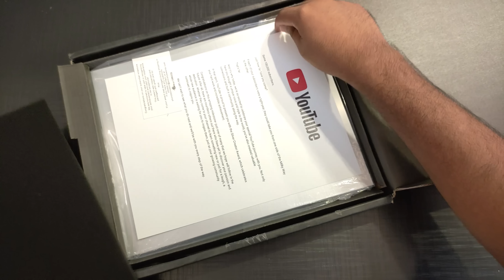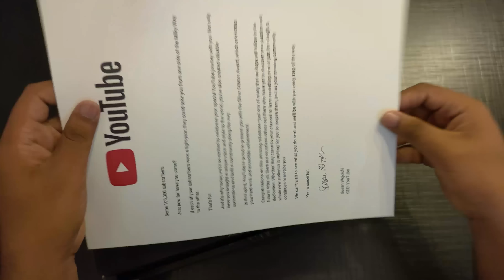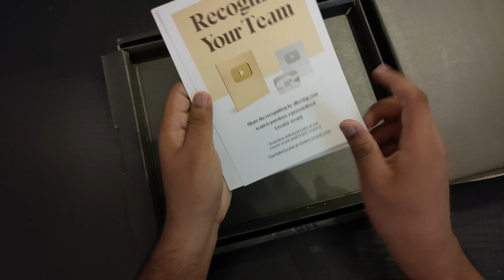Finally our "Silver Play Button" is Here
Ye Mera Dream Thaaa.